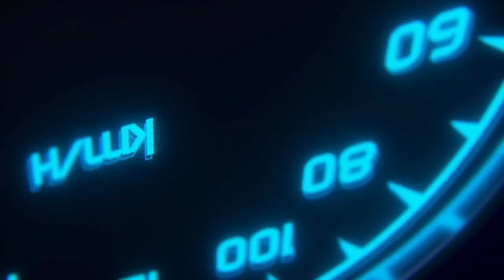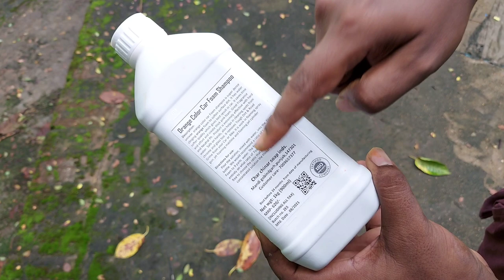Car Orange Color Foam Wash | Uniwax Orange Car Foam Shampoo Review@UNIQUEADVISEMASTER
Car Orange Color Foam Wash | Uniwax Orange Car Foam Shampoo Review
Dosto car ko laghbah hum sabhi log foam wash to karte hai lekin woh foam white color ka hota hai toh isse pahle meine green foam shampoo ke upar video banaya tha lekin ajke is video mein hum apko car ko pura orange foam wash karke  dikhayenge toh video ko end tak dekhiye pasand jarur ayega apko@UNIQUEADVISEMASTER

Uniwax Orange Foam Shampoo 1Kg
Uniwax Orange Foam Shampoo 5kg
Uniwax Green Foam Shampoo 1Kg
Uniwax Green Foam Shampoo 5Kg :
Uniwax Pink Foam Shampoo 1Kg :
Uniwax Pink Foam Shampoo 5Kg :
Uniwax Blue Foam Shampoo 1Kg :
Uniwax Blue Foam Shampoo 5Kg :
Uniwax Green, Blue & Green Foam Pack Total 3Kg

Resqtech PW-105 1700W 135 Bar High Pressure Washer
ResQTech PW106 2000W Silent Induction Motor 140 Bar High Pressure Washer
Ballorex KS-8 2600W 150Bar Pressure Washer (with Pressure Control Knob)
Janvitha 1600W 115 Bar High Pressure Washer

VMTC 1L Foam Nozzle for Bosch, Resqtech, Inalsa
VMTC 700ml Foam Lance for Bosch, Resqtech, Inalsa, Black+Decker, Makita
CAZAR Heavy Duty Professional Foam Canon
Wavex Foam Cannon
SRBI MATCC Adjustable Snow Foam Lance

RNG Eko Green Car Vaccum Cleaner
ResQTech PitBoss Car Vacuum Cleaner

Car Emergency Accessories
Janvitha 3 in 1 Electric Hydraulic Jack Car Repair Toolkit 5 Tons
Janvitha 3 in 1 Electric Hydraulic Jack Car Repair Toolkit 3Tons
Automaze 12V DC 3 Tons Electric Hydraulic Jack Car Repair Tool Kit :

ResQTech Heavy Duty Digital Tyre Inflator

Car Accessories
boAt Car Charger
Car Mobile Holder
Nebelr Car Air Purifier Ionizer
Car Back Pain Relief Lower Back Support
Air Blower

Car Shampoo
3M Car Shampoo(250ml)
3M Car Shampoo(500ml)
Waxpol Heavy Duty Car Wash 300ml
Amway Car Wash 500ml
Wavex Foam Blaster Car Shampoo(1Ltr)
Turtle Wax Ice Snow Foam Wash 1.42 Ltr
Turtle Wax Max Power Car Wash 2.9 Ltr

Car Exterior Polish
Waxpol Silky Touch Liquid Wax Polish
Formula 1 PREMIUM Liquid Wax (473 ml)
WaveX Carnauba Wax
3M Premium Liquid Wax
Amway SIlicone Glaze Auto Polish

2. Song: Justhea - Blue Sky